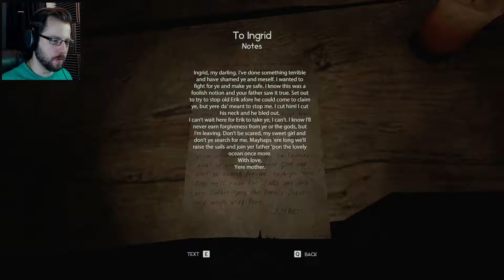Hi, Tim! | #2 | Through the Woods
We finally get to meet Tim!  He's not quite as social as I remember him being...